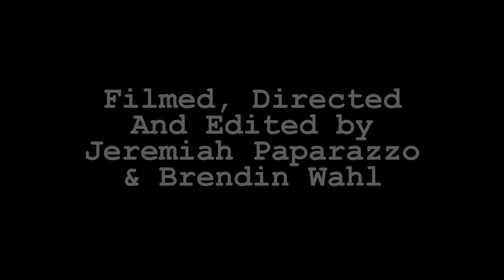Things to do @ Spark! #1 - BUILD A SINGING CAR (w/ LittleBits)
This is the first video in a series we're calling "Things to do at Spark." It's a series showing you time lapses of all the fun and intuitive things you can do in the Spark Center in Kendal yards. This first video displays Brendin and Jemmy constructing and driving a singing car made out of "LittleBits." Fun, magnetic wires and circuits and other things you can use to make all sorts of contraptions. Hope you enjoy!

Sundown - Brendin Wahl.